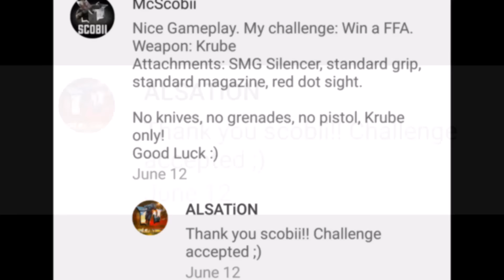Modern Combat 5: CHALLENGE! #3! - "Worst Class!"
Challenge #3 For Modern Combat 5!

Music (In Order):
1. Lookas - Loko